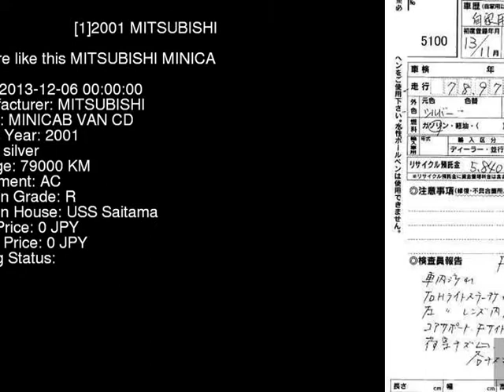2001 MITSUBISHI MINICAB VAN CD U61V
the Authority on JDMs since 2007!  . Details on this car from auction in Japan